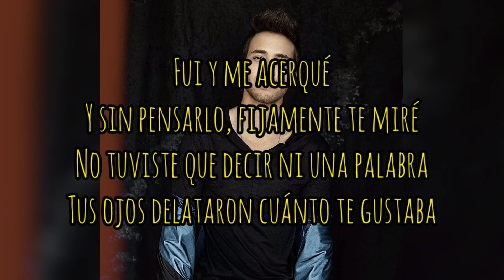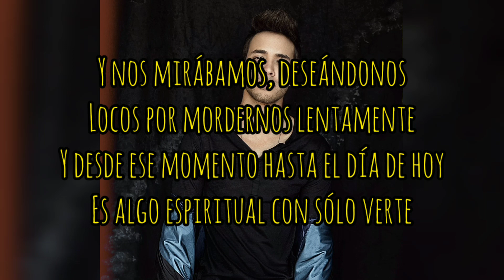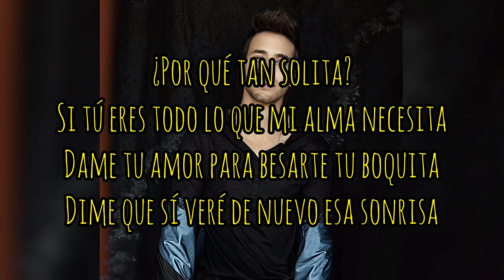Prince Royce - Solita (Lyric/Letra) Dale Music